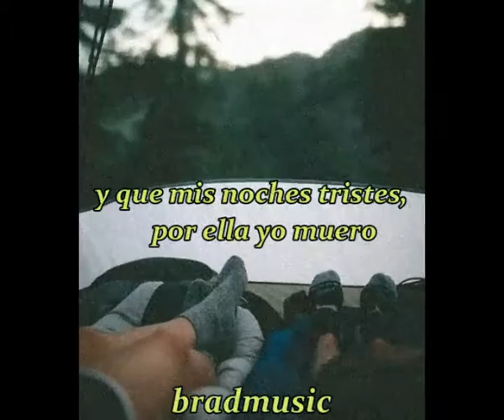𝒍𝒖𝒏𝒂 𝒅𝒊𝒍𝒆 -- 𝒏𝒊𝒈𝒈𝒂 (𝒆𝒔𝒕𝒂𝒅𝒐) 𝒃𝒓𝒂𝒅𝒎𝒖𝒔𝒊𝒄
✨SI TE GUSTO EL VIDEO DEJAME UN LIKE, COMENTEN CANCIONES Y COMPARTANME AYUADARIAS A LLEGAR A LAS DEMAS PERSONAS.

💥ADEMAS SUBO CANCIONES Y ESTADOS TODOS LOS DIAS💥

👉𝗽𝗶𝗱𝗮𝗻 𝘀𝘂𝘀 𝗰𝗮𝗻𝗰𝗶𝗼𝗻𝗲𝘀👈